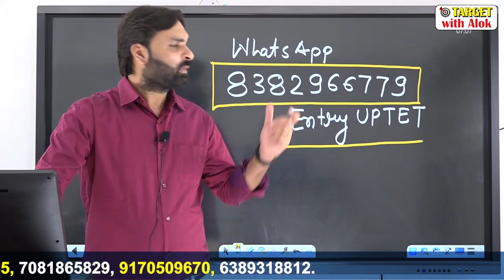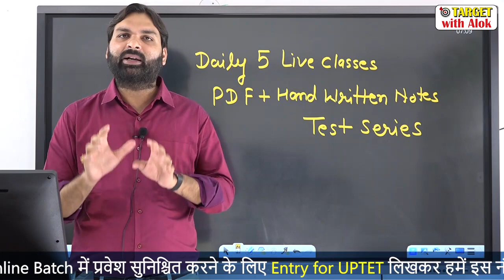UPTET- 2019 - 90% रिजल्ट दूँगा ...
UPTET - 2019 में प्रवेश लेने हेतु आप हमें इस नम्बर पर 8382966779 पर Entry UPTET लिखकर  whatsapp करें |